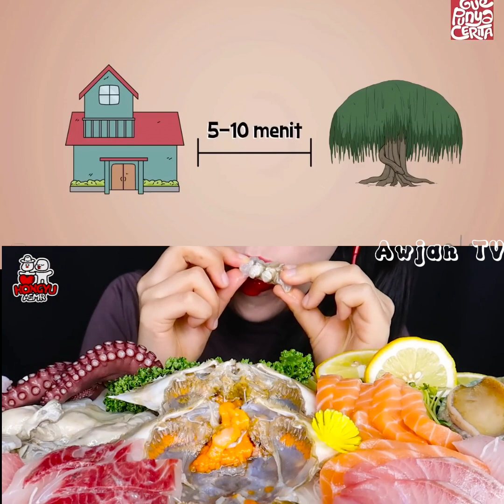gue punya cerita💭: Pohon Keramat || Mukbang ASMR